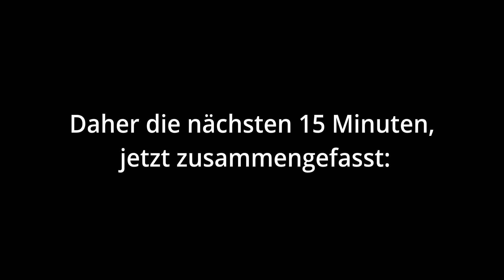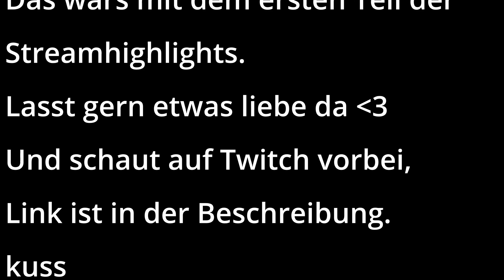Diese Klasse ist ... besonders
Viel Spaß mit meinem ersten Streamhighlight zu Elden Ring!